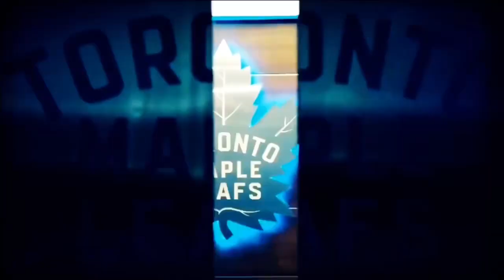Whose ready to play - Toronto Maple Leafs playoffs 2020